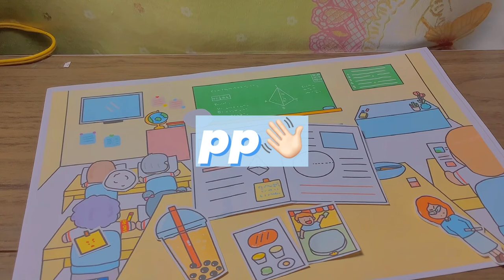Lớp Học Bất Ổn 😱| Rosie vlog 🌷 tranh tương tác cô tiên xanh